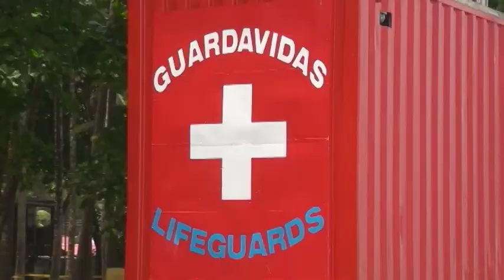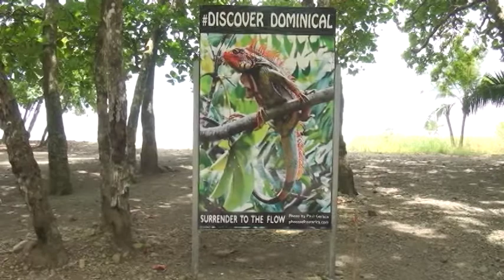15 playas del Pacífico Sur galardonas Bandera Azul Ecológica